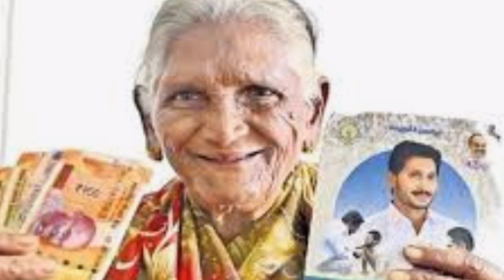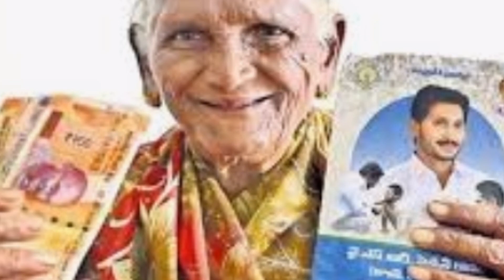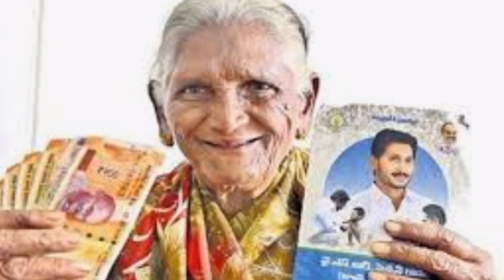AP పెన్షన్ దారులకు శుభవార్త అది ఏంటో చూడండి Details 2020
AP Pention Details 2020